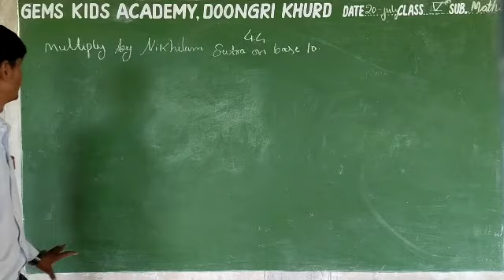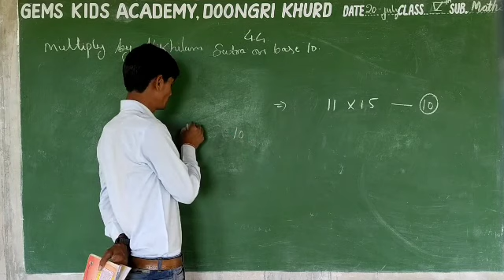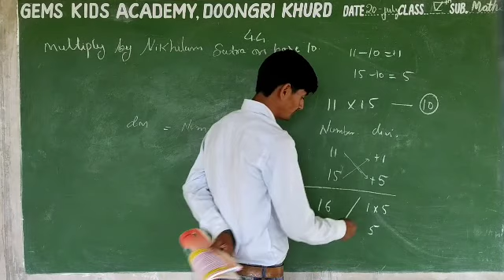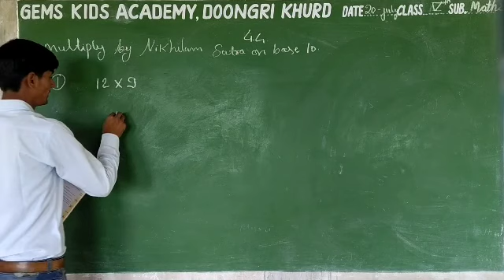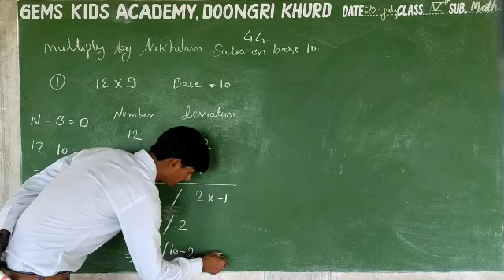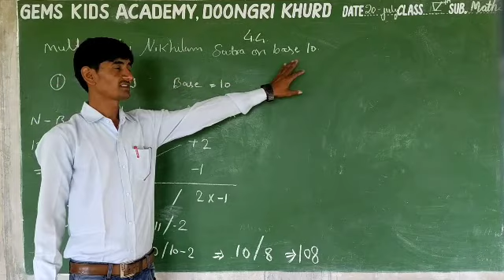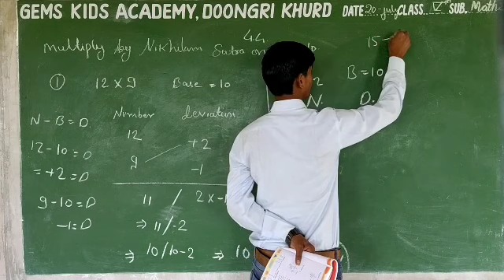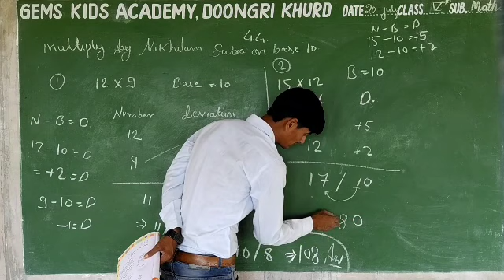5th class math 20 July